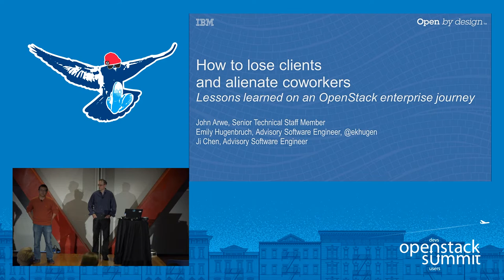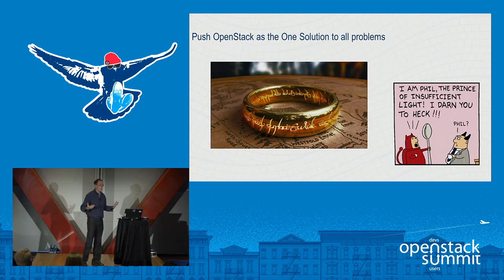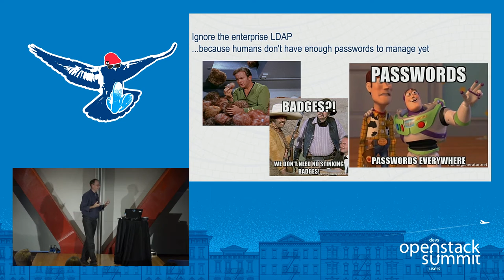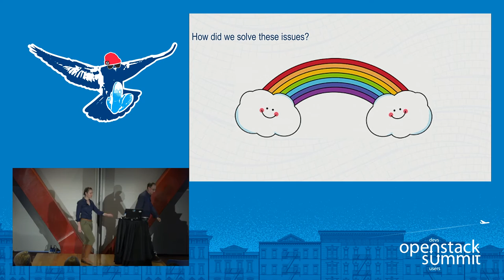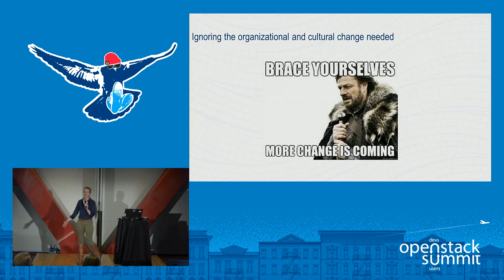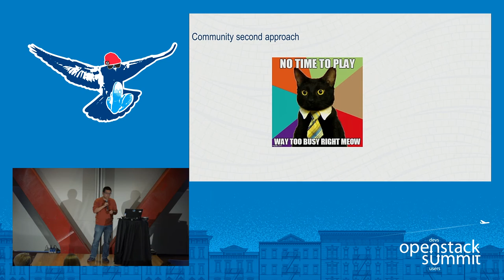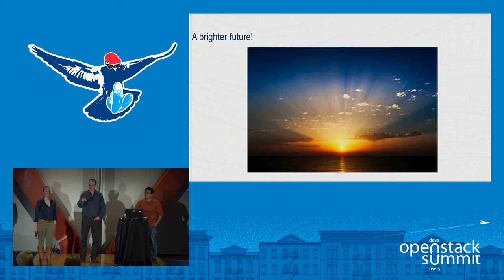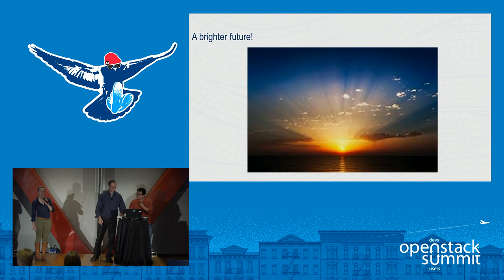How to Lose Clients and Alienate Coworkers - Lessons Learned on an OpenStack Enterprise Journey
It's not a smooth road to getting customers and developers to OpenStack. This session focuses on the missteps and the maybe next times, such as: How not to introduce OpenStack to your existing customers. Enterprises are sometimes shy about changing the paradigm by which they manage their core computing resources. Migration, security, long-term plans are all important. Making your team hate developing in the open. Devs who worked on proprietary systems don't always embrace the open source ethos.